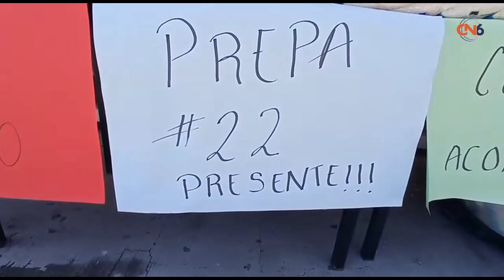Alumnos y maestros de la preparatoria 22 de Atoyac de Álvarez instalan centro de acopio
Alumnos y maestros de la preparatoria 22 de Atoyac de Álvarez instalan centro de acopio para damnificados.